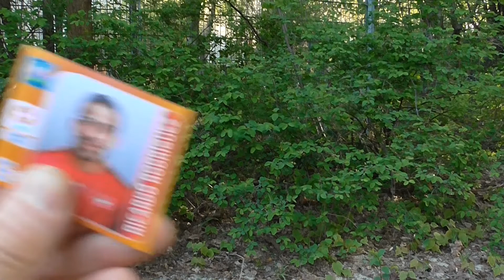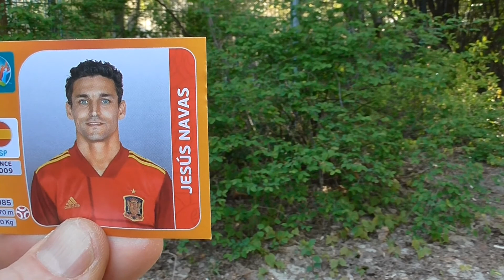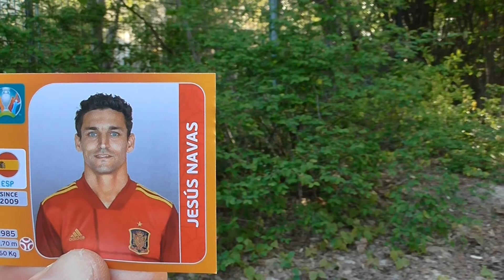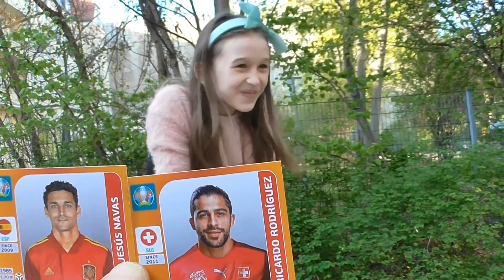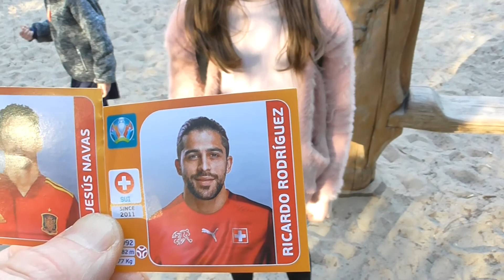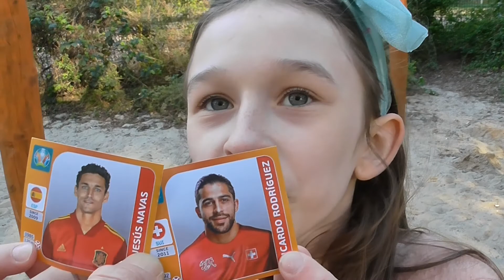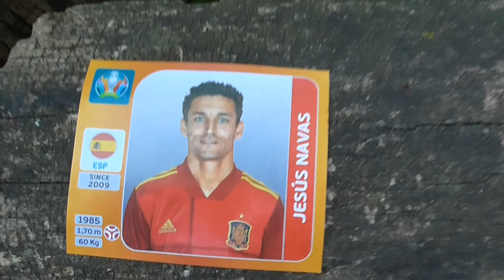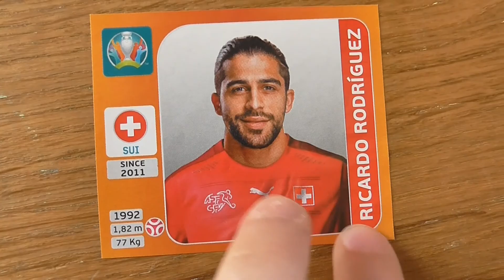ПАНИНИ УЕФА ЕВРО 2020 ТУРНИРНОЕ ИЗДАНИЕ 2 южанина в упаковке в этот раз из страны банков и мореходов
Рикардо Иван Родригес Арайя (Ricardo Iván Rodríguez Araya) швейцарский футболист, защитник клуба «Торино»,  итальянский профессиональный футбольный клуб из города Турин, 7кратный чемпион Италии и игрок сборной Швейцарии. И Хесус Навас Гонсалес (Jesús Navas González) испанский футболист, капитан футбольного клуба «Севилья»  из города Севи́лья на юге Испании с населением около 700 тысяч жителей. Играет на позиции правого защитника или полузащитника за сборную Испании. Как оказалось имя Jesús по русски произносится не Езус а Хесус, прости меня Хесус я не знал. Распаковали и приклеили, для Рикардо нашли домик небольшой даже чтобы дождь не намочил.
ПАНИНИ УЕФА ЕВРО 2020 ТУРНИРНОЕ ИЗДАНИЕ 2 южанина в упаковке в этот раз из страны банков и мореходов Привет всем любителям футбола и много удовольствия от просмотра!!!

Rikardo Ivan Rodriges Arayya (Ricardo Iván Rodríguez Araya) shveytsarskiy futbolist, zashchitnik kluba «Torino», ital'yanskiy professional'nyy futbol'nyy klub iz goroda Turin, 7kratnyy chempion Italii i igrok sbornoy Shveytsarii. I Khesus Navas Gonsales (Jesús Navas González) ispanskiy futbolist, kapitan futbol'nogo kluba «Sevil'ya» iz goroda Sevíl'ya na yuge Ispanii s naseleniyem okolo 700 tysyach zhiteley. Igrayet na pozitsii pravogo zashchitnika ili poluzashchitnika za sbornuyu Ispanii.
Kak okazalos' imya Jesús po russki proiznositsya ne Yezus a Khesus, prosti menya Khesus ya ne znal. Raspakovali i prikleili, dlya Rikardo nashli domik nebol'shoy dazhe chtoby dozhd' ne namochil. PANINI UYEFA YEVRO 2020 TURNIRNOYe IZDANIYe 2 yuzhanina v upakovke v etot raz iz strany bankov i morekhodov Privet vsem lyubitelyam futbola i mnogo udovol'stviya ot prosmotra!!!

Ricardo Iván Rodríguez Araya is a Swiss footballer, defender of the Torino club, an Italian professional football club from the city of Turin, 7-time Italian champion and player of the Swiss national team. And Jesús Navas González (Jesús Navas González) Spanish footballer, captain of the football club "Sevilla" from the city of Sevilla in southern Spain with a population of about 700 thousand inhabitants. Plays as a right-back or midfielder for the Spanish national team.
As it turned out, the name Jesús in Russian is pronounced not Jesús but Jesus, forgive me Jesus I did not know. They unpacked and glued them, they found a small house for Ricardo, even so that the rain would not get wet.
PANINI UEFA EURO 2020 TOURNAMENT EDITION 2 southerners in a package this time from the country of banks and sailors Hello to all football fans and a lot of fun watching !!!